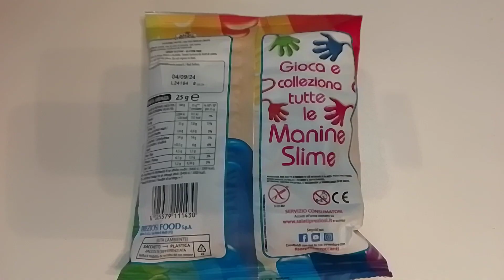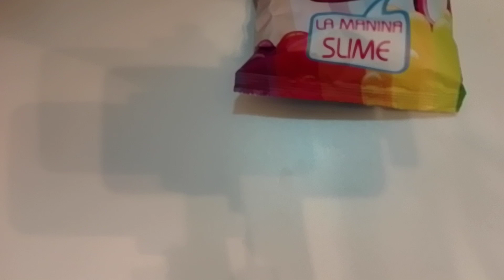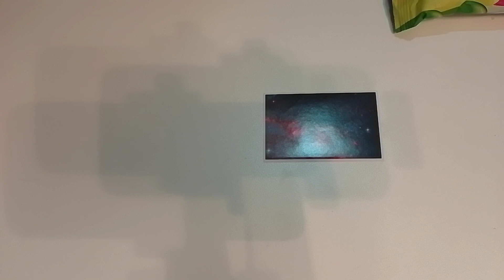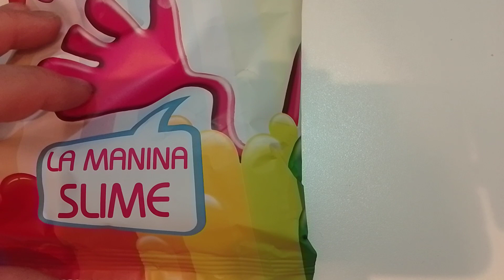La manina slime, sorpresina senza tempo, Salati preziosi